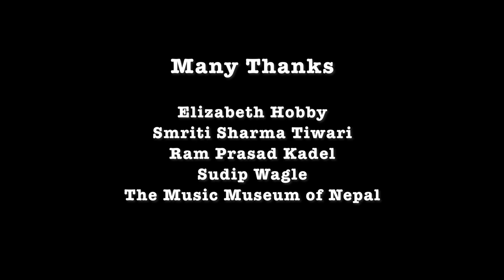Born in Nepal - Traditions in Nepalese Music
A glimpse into the diverse backgrounds and instruments that make up the soundscape of traditional Nepal.  'Born in Nepal' features interviews and performances from;
Kathmandu
00:04 Ram Prasad Kadel, Music Museum of Nepal - Narsinga Demonstration
00:38 Samundra  - 'Chutka'
01:19 Anil Gandarbha - Sarangi
01:48 Pujan Gandarbha - Madal
02:05 Samundra - 'Baala Joran'
Batulechaur
03:22 Khim Bahadur Gayak
03:38 Lakshya Band - 'Purbeli dhun'
04:52 Mothers of Batulechaur - 'Lok dohori'
Chapagaun
05:35 Ganesh Bahadur Pariyar
05:48 Panche Baaja Band - Wedding song
07:02 Boudha Stupa
Kathmandu
07:31 Jhuma Limbu
07:44 Parampara Band - 'Hakpere'
12:00 Ram Prasad Kadel - Family
12:07 Mothers of Batulechaur - 'Lok dohori'

To see more from filmmaker David Bettencourt and musician Andrew Murphy as they travel to capture soundscapes around the world, visit;